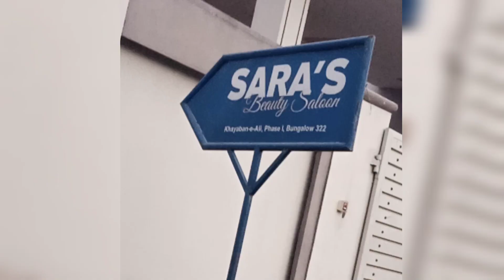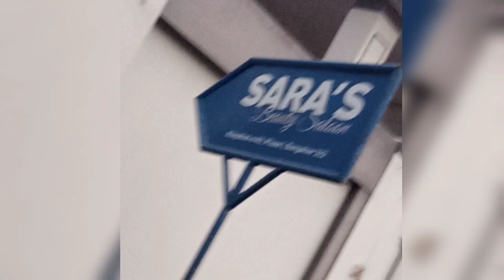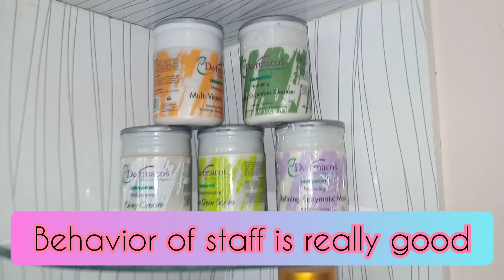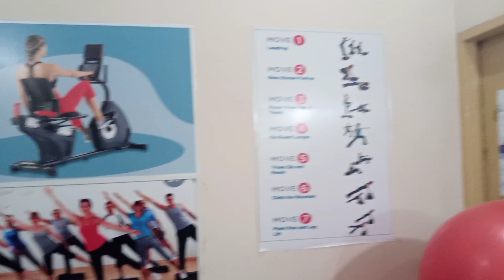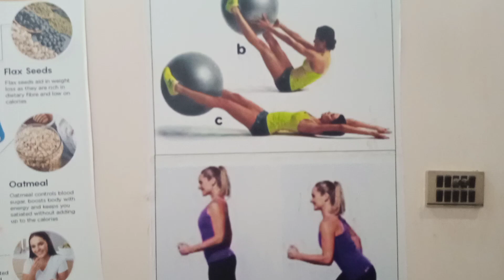Visit to Sara's Beauty Salon & Gym|Ladies Special|Hometown Flavours|Vlog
Visit to Sara's Beauty Salon & Gym|Ladies Special|Hometown Flavours
Track info;
Title: You will be mine(feat, kareman)
Artist:Broke in Summer
Genre: Dance & Electronic
Mood: Happy